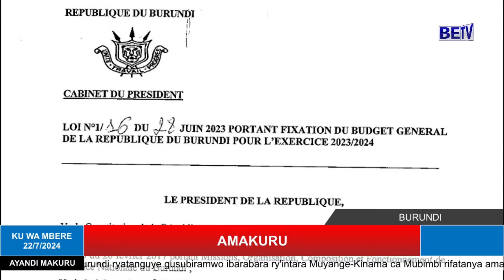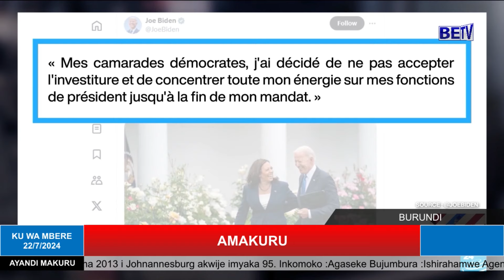AMAKURU KURI BETV KU WA 22/7/2024